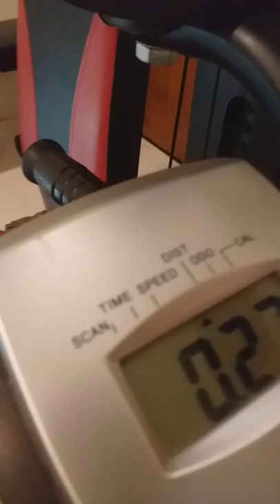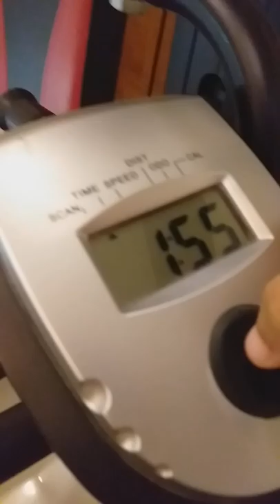At the gym at JALEES's house